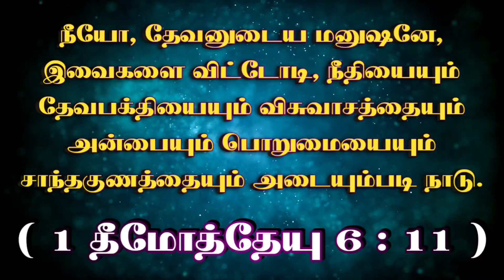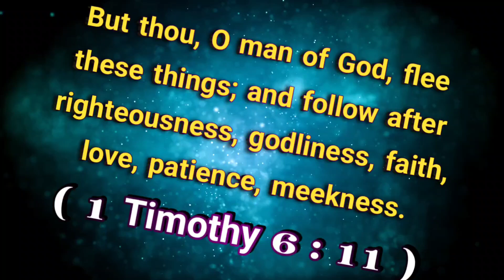இன்றைய வசனம் (24.01.23 ) - TodayBibleVerse indrayavasanam todaybibleverseintamil @ON தமிழ்